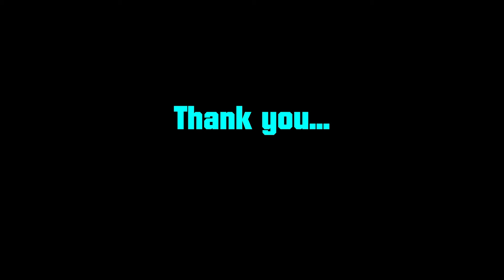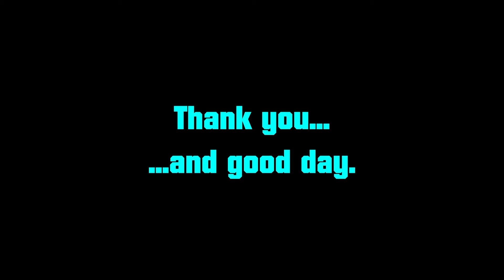A Better Needle Doc Stage? | Mega Man Maker Part 161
I never want to hear the words 'Needle' and 'Doc' in the same sentence...